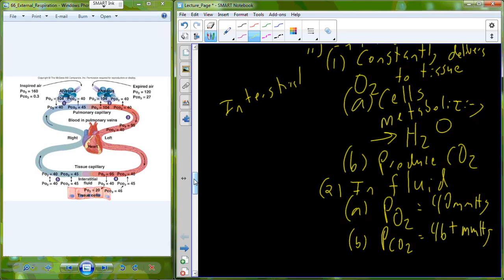BI 103 Lecture 14